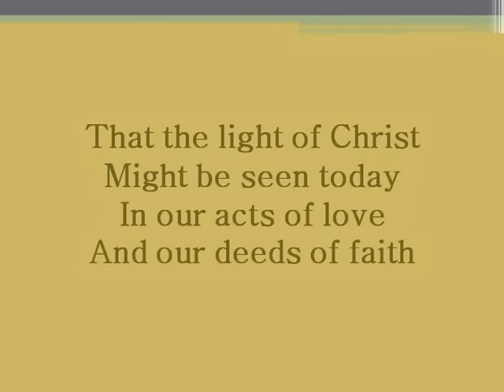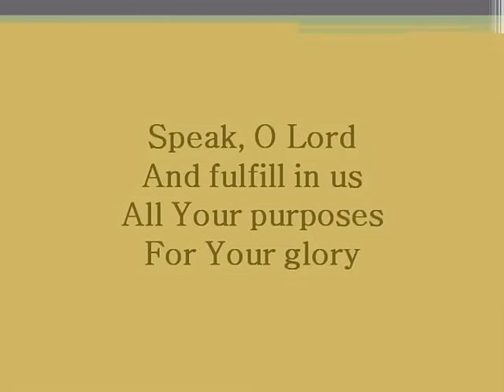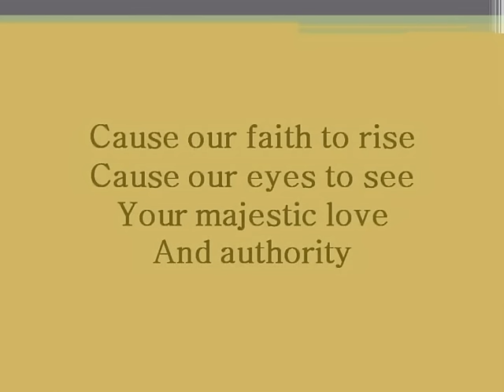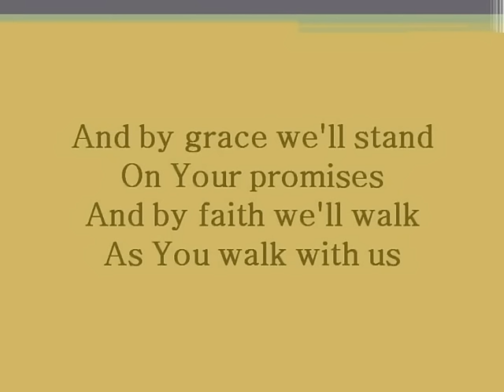Speak, O Lord - Keith and Kristyn Getty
"Speak, O Lord" Words and Music by Keith Getty and Stuart Townend.  As recorded on "In Christ Alone" by Keith and Kristyn Getty.